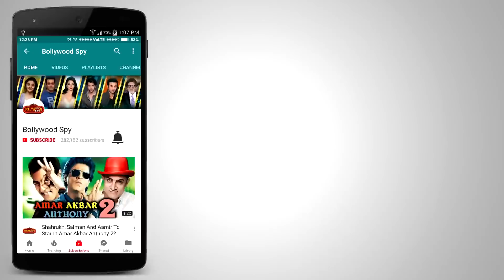मुझे घमडी कहो या RUDE में ऐसा ही हु | Salman Khan का चौकाने वाला बयान